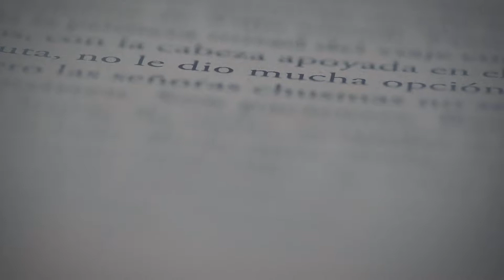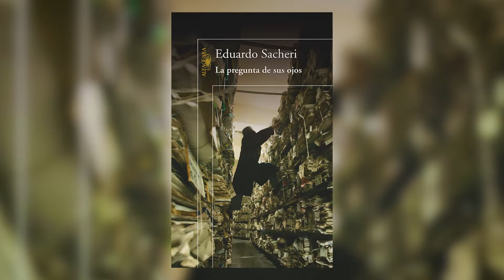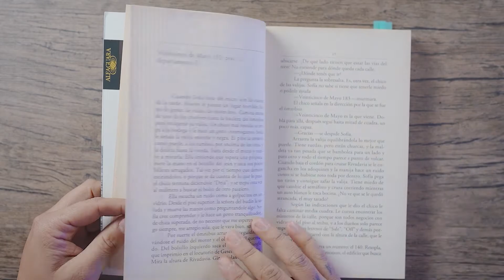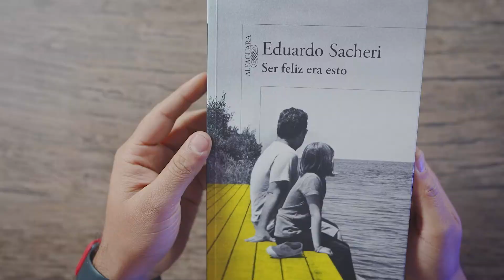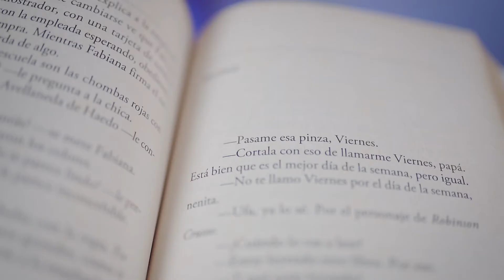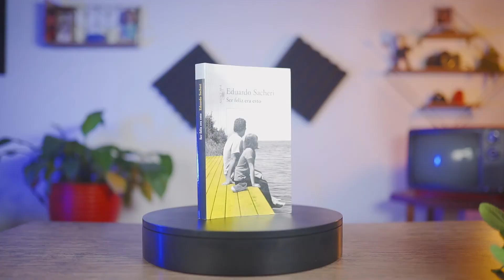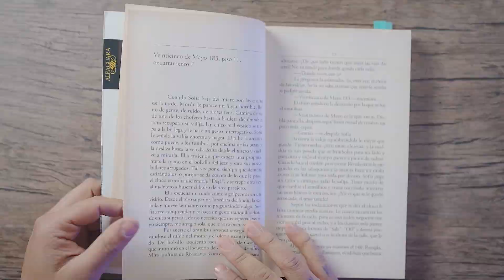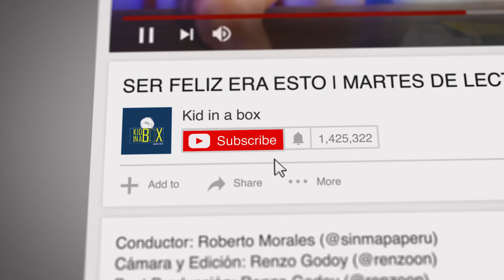Ser feliz era esto de Eduardo Sacheri | Ep.38 | RESEÑA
Hoy en la secuencia de LIBROS 📦📚 les comparto una reseña del libro "Ser feliz era esto" de Eduardo Sacheri. Es el primer libro que leo de él y la verdad que me ha gustado mucho y me animé a hacer este video.

Conoce al equipo de Kid in a Box
👨‍🚀 📝🎙Director y Conductor: Roberto Morales @sinmapaperu
👨‍🚀🎥 🎧 Cámara y audio directo: Renzo Godoy @renzoon
👨‍🚀🖥Edición y post: Renzo Godoy @renzoon
🐶 Asistente y fiel compañero: Films Morales @films_albi

Equipos que utilizo ahora 🔥:
Cámara: Sony A7SII
Lentes: Sigma 35 dg hsm art | Sony 90mm macro
Micrófono: Rode Filmmaker
Trípode: Manfrotto MVH 502A
Monitor: Ikan S7H-DK
Luces: Kino Kit interview
Nanlite pavolite II 6C

Suscripción Audioblocks
A garden Lost in time
Autor: Jon presstone